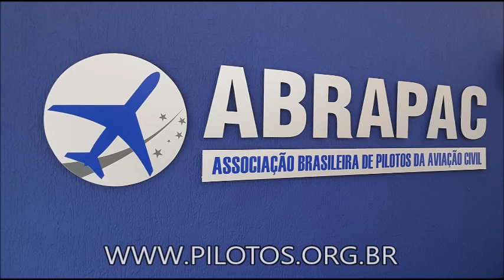RBAC 117: POSICIONAMENTO DA ABRAPAC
A proximidade da data em que entrará em vigor o RBAC 117 demanda que os aeronautas conheçam os pormenores do novo regulamento e se posicionem. A ABRAPAC, que vem lidando com o tema fadiga desde 2011, elaborou um parecer sobre o tema. É importante que os pilotos associados leiam o documento.